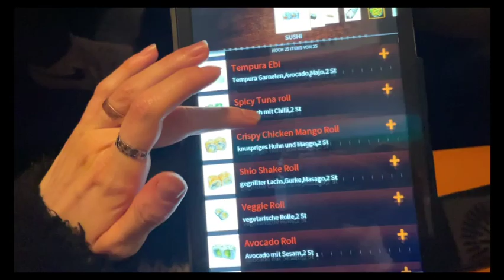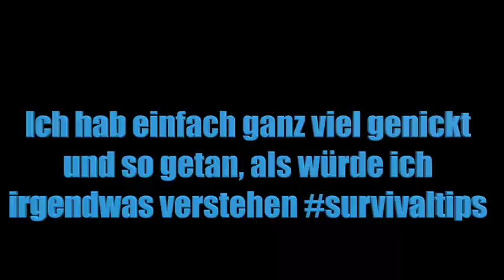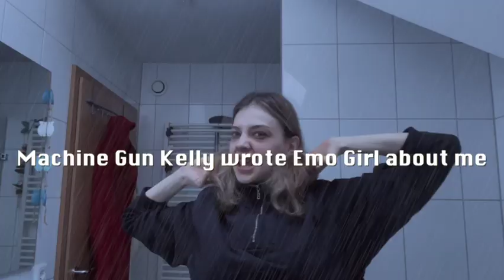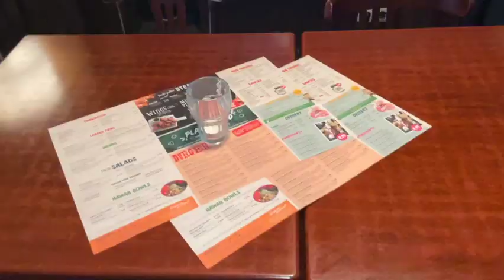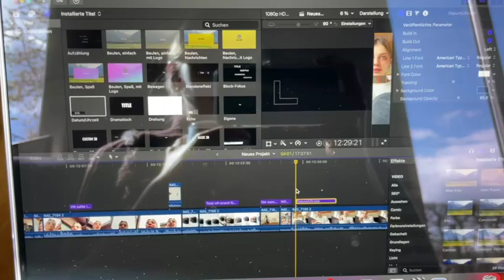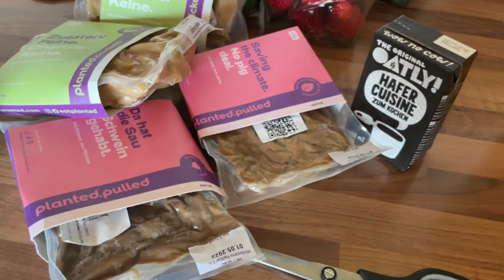VLOOOOG lol war teilweise sad aber happy ending !! // Wochenende, essen gehen, Friseur ...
Hi Leuteeee,

hatte es nicht geschafft, das Video letzte Woche hochzuladen sorryyyy

ab jetzt keine emo vibes mehr lol

ich hoffe, es gefällt euch hehe
Bis zum nächsten Video 🫂
LG Dina